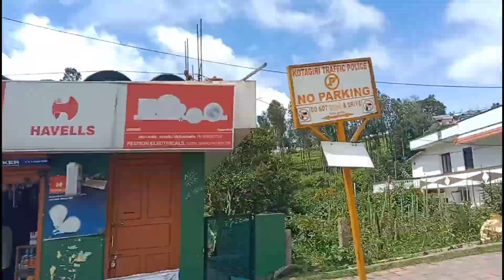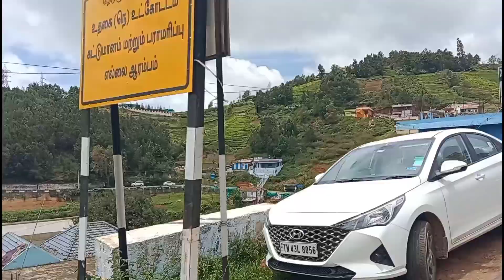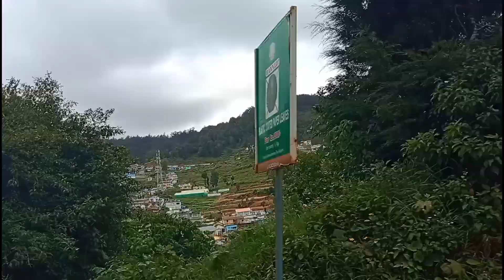கோத்தகிரி - ஊட்டி - குன்னூர் அழகிய காட்சிகள் || Kothagiri-Ooty-Kunnur Beautiful Views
Kothagiri-Ooty-Kunnur Beautiful Views
கோத்தகிரி-ஊட்டி-குன்னூர் அழகிய காட்சிகள்
Travel
tourism